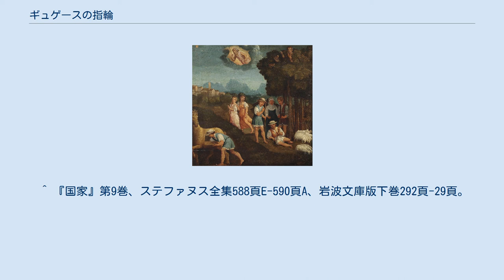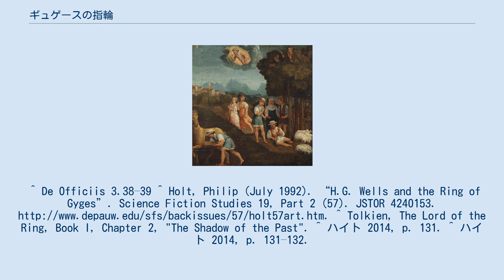ギュゲースの指輪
一つの指輪 ギュゲースの指輪（ギュゲースのゆびわ）は、自在に姿を隠すことができるようになるという伝説上の指輪である。
リュディアの人ギュゲスが手に入れ、その力で王になったという。
また、プラトンの著作である『国家』において、ギュゲスの指輪を元に議論が展開される。
指輪の所有者は自身の意のままに透明になることができるため、不正を犯してもそれが発覚することがない。
そのため悪評を恐れる必要がなくなるが、それでも人は正義を貫くかどうかが検討されている。
 16世紀の魔法の指輪を見つけたギュゲスの伝説 ギュゲスの指輪の話は、プラトンの著作『国家』（ポリテイア）第2巻に記されている。
ギュゲスという羊飼いは、あるとき地震によって開かれた洞窟に入り、青銅の馬をみつけた。
馬の体の空洞には金の指輪を付けた死体があった。
この指輪は玉受けを内側に回すと周囲から姿が見えなくなり、外側に回すと見えるようになるという不思議な力をもっていた。
ギュゲスは王に家畜の様子を報告する使者の一人となって宮殿に入り、王妃に近づいて姦通した。
それから二人で密謀して王を殺し、王位を簒奪した。
ギュゲスは豪富によってギリシャ人によく知られたクロイソス王の先祖である。
 しかしヘロドトスの『歴史』第1巻には、透明になる指輪の話はなく、王に強いられていやいや王妃の裸を覗き見した臣下ギュゲスが、怒った王妃に王殺しを迫られたと伝える。
古代ローマのキケロは、指輪の話が事実でないと考えられていたことを紹介している。
 『国家』の中でギュゲスの指輪の話を紹介したのは、プラトンの兄グラウコンである。
グラウコンは、誰にも知られず不正を行なうことができる場合に、ギュゲスのように不正を行なって栄華を極める人と、正義を貫いて何も得ない人と、どちらが良い人生を送ったと言えるのかとソクラテスに質問した。
正義を勧めるときに、世の人々は良い評判が利益につながることを理由として挙げるが、それは、人に知られず不正を働き、良い評判を得たまま利益もおさめられればよいという考えにつながらないかという疑問である。
 グラウコンの主張は次のものである。
 さて、かりにこのような指輪が二つあったとして、その一つを正しい人が、他の一つを不正な人が、はめるとしてみましょう。
それでもなお正義のうちにとどまって、あくまで他人のものに手をつけずに控えているほど、鋼鉄のように志操堅固な者など、ひとりもいまいと思われましょう。
市場から何でも好きなものを、何おそれることもなく取ってくることもできるし、家に入りこんで、誰とでも好きな者と交わることもできるし、これと思う人々を殺したり、縛めから解放したりすることもできるし、その他何ごとにつけても、人間たちのなかで神さまのように振る舞えるというのに! ――こういう行為にかけては、正しい人のすることは、不正な人のすることと何ら異なるところがなく、両者とも同じ事柄へ赴くことでしょう。
 ひとは言うでしょう、このことこそは、何びとも自発的に正しい人間である者はなく、強制されてやむをえずそうなっているのだということの、動かぬ証拠ではないか。
つまり、〈正義〉とは当人にとって個人的には善いものではない、と考えられているのだ。
げんに誰しも、自分が不正をはたらくことができると思った場合には、きっと不正をはたらくのだから、と。
これすなわち、すべての人間は、〈不正〉のほうが個人的には〈正義〉よりもずっと得になると考えているからにはかならないが、この考えは正しいのだと、この説の提唱者は主張するわけです。
事実、もし誰かが先のような何でもしたい放題の自由を掌中に収めていながら、何ひとつ悪事をなす気にならず、他人のものに手をつけることもしないとしたら、そこに気づいている人たちから彼は、世にもあわれなやつ、大ばか者と思われることでしょう。
ただそういう人たちは、お互いの面前では彼のことを賞讃するでしょうが、それは、自分が不正をはたらかれるのがこわさに、お互いを欺き合っているだけなのです。
 — プラトン、『国家〈上〉』岩波書店、1979年4月16日、109-110頁。
 ソクラテスの（あるいはプラトンの）答えは、正義はこの社会的構造から派生したきたものではないと主張し、不正に身を委ねるのは、自らを精神の中の醜く汚れた部分の奴隷にすることであり、外的な状況がどうあろうとその状態はみじめだというものであった。
ギュゲスの指輪の力を乱用した人物は実際、自身の持つ食欲に奴隷になっ...